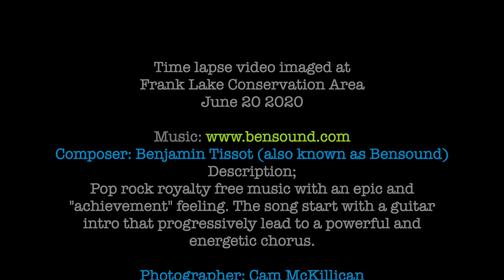Alberta Sunrise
Sunrise at Frank Lake a Ducks Unlimited conservation area.